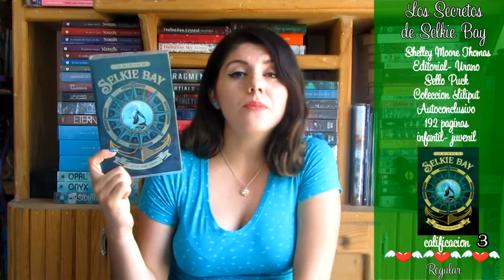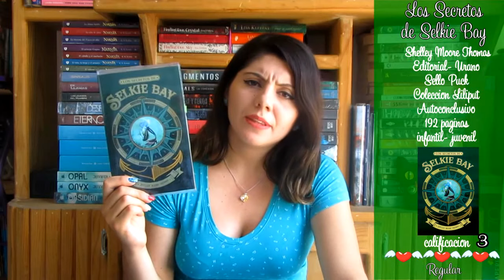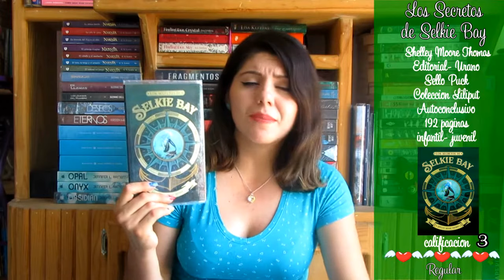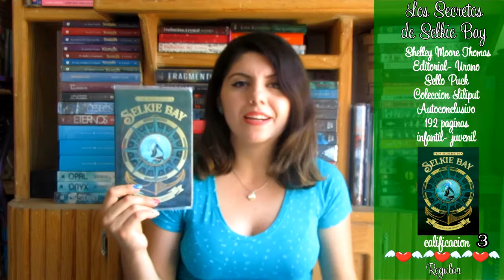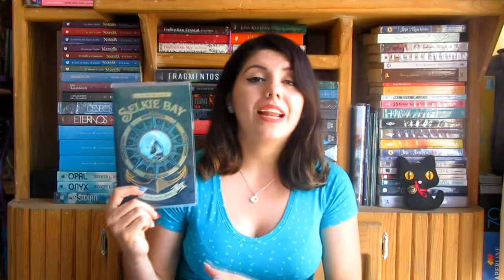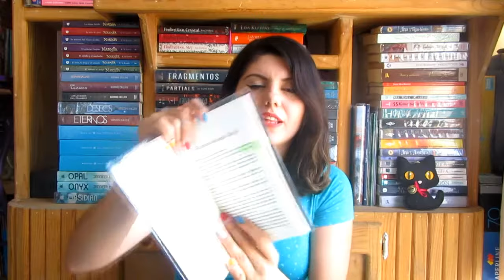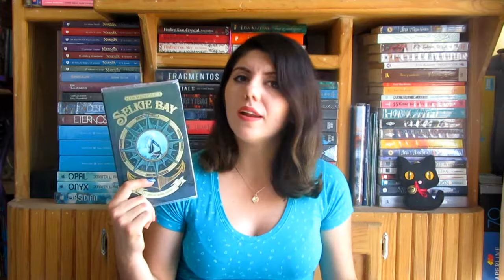°LOS SECRETOS DE SELKIE BAY° | Capsula de lectura | LupitaDarkAngel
Hola angelitos
Hoy vengo con la minireseña de un libro infantil que nos habla sobre el amor fraternal y familiar, cuéntenme si les interesa o si ya lo leyeron .
CONTACTA CONMIGO
MI CANAL